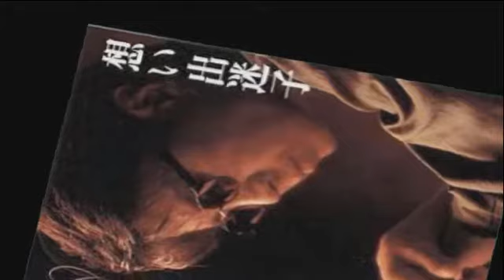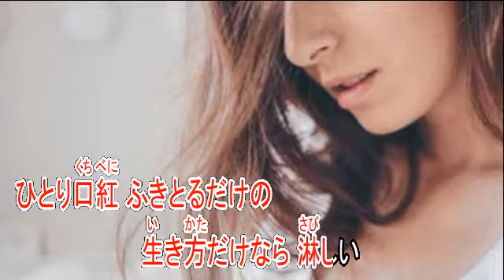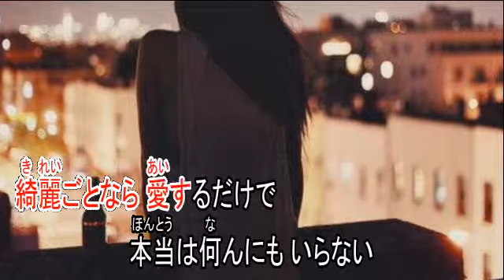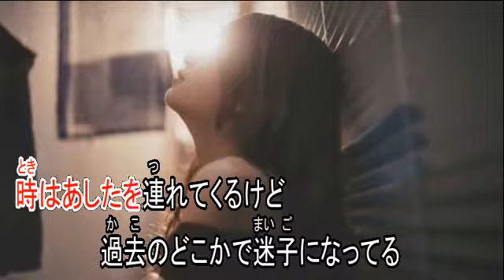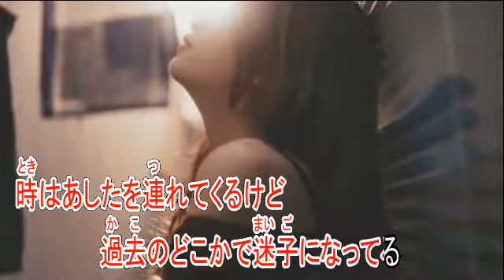想いで迷子 チョー・ヨンピル 【カラオケ】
歌手　チョー・ヨンピル

ハモリ付きのカラオケはこちら。